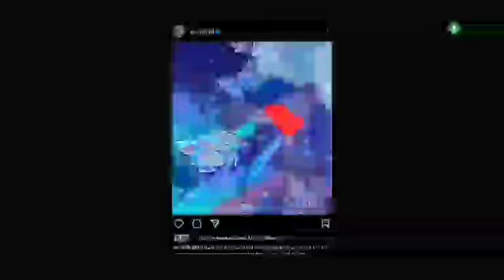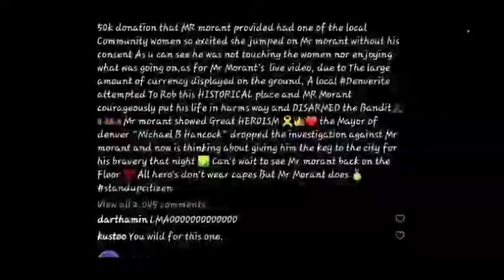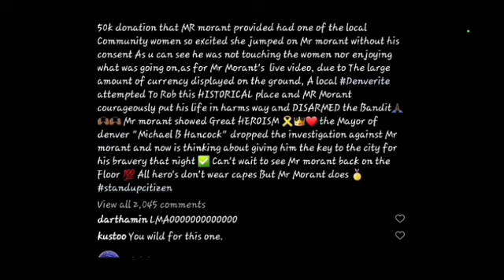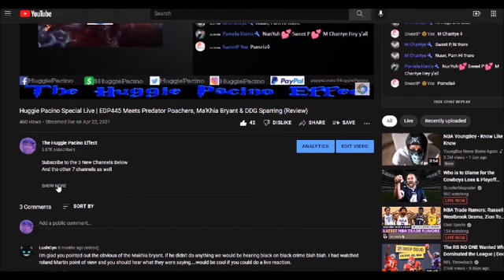Ja Morant Pulled From Coca Cola Because Of New Photo From 50k Strip Club Night?